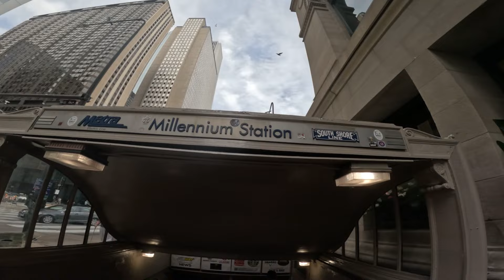Biking Chicago to Grand Island, Michigan with Genosack - Part 1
On tour through Michigan with the Genosack fam !